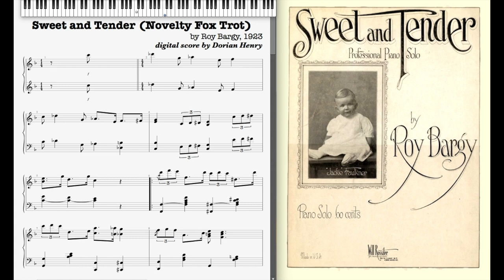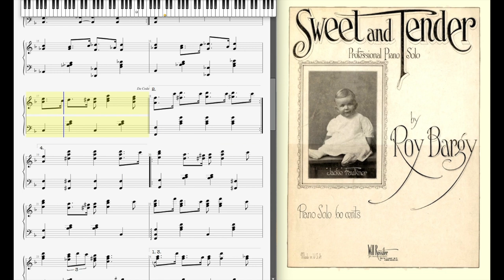Sweet and Tender - Roy Bargy (1923, Novelty piano)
Sweet and Tender by Roy Bargy 1923